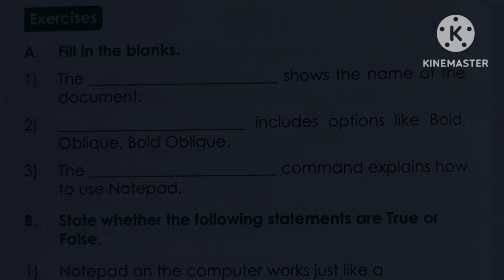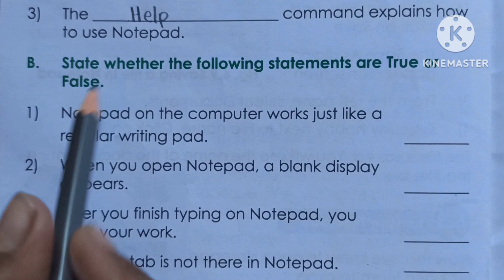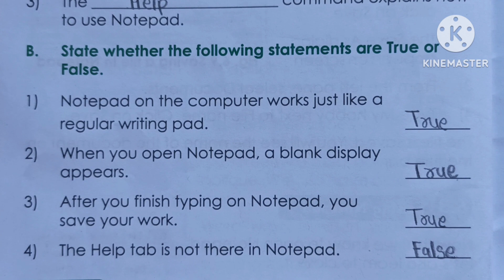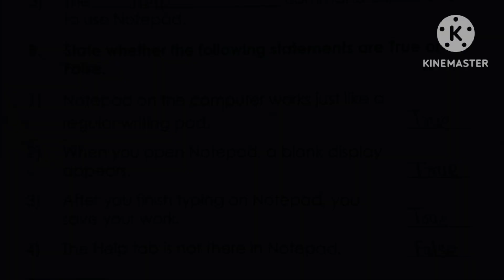Information Technology | STD - 3 | Unit 6 | Exercise